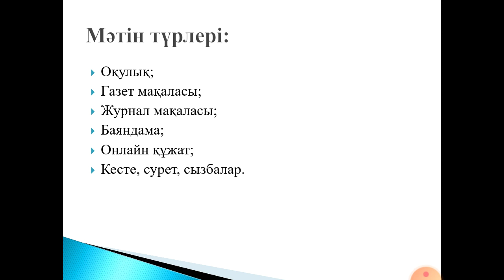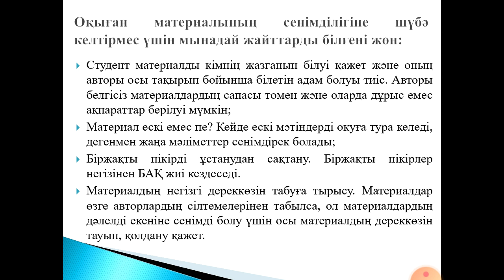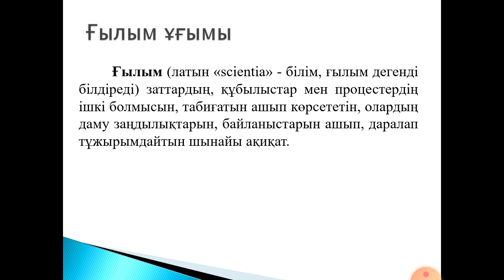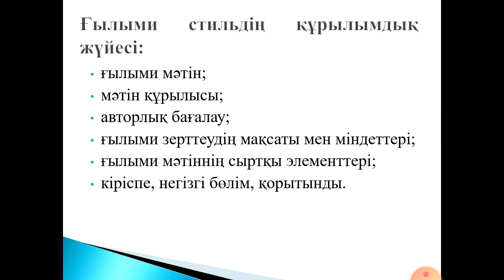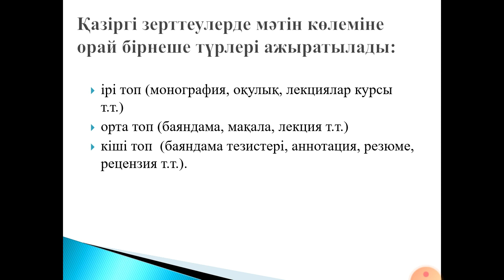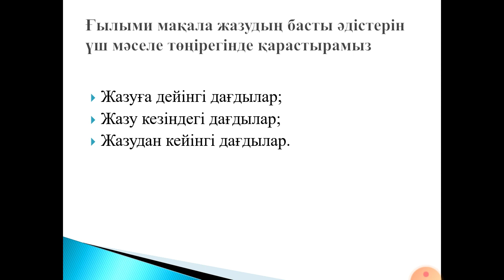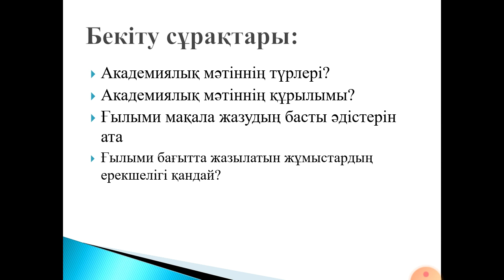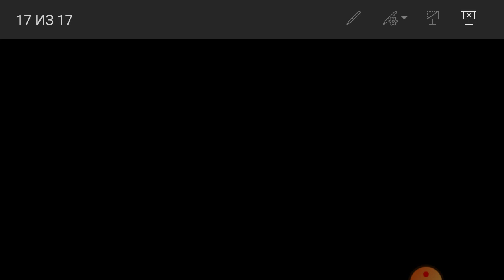Академиялык мәтіннің турлері және олардын құрылымы.